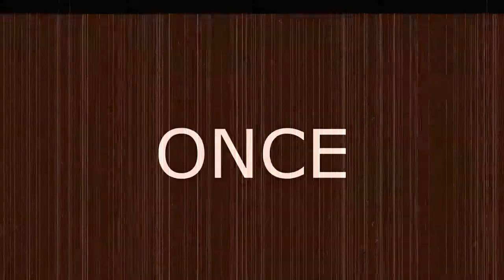Let's Play! L.A. Noire: Ep. 29 - Grenade Bike